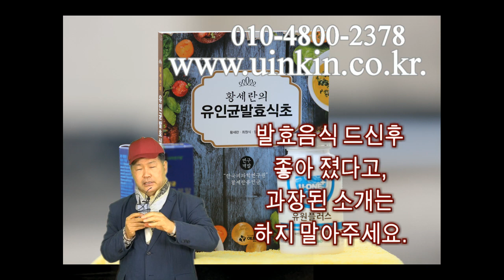발효음식 먹고 건강해졌습니다. (과장된 소개는 자재하여 주세요.)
발효음식은 소화가 잘되고, 맛이 좋습니다.
음식을 맛있게 먹고 소화를 잘 시키니
당연히 몸이 더 건강해졌을것입니다.
그런데 이런 평범한 과정을 너무 과장되게
다른 사람에게 소개하여 저희를 곤란하게
하는 경우가 가끔 있습니다.
무슨 무슨병에 좋으냐?
누가 먹고 좋아졌다더라. 등등의
당황스러운 문의를 받는 경우가 가끔 있습니다.
과장된 소개는 자재를 부탁드립니다